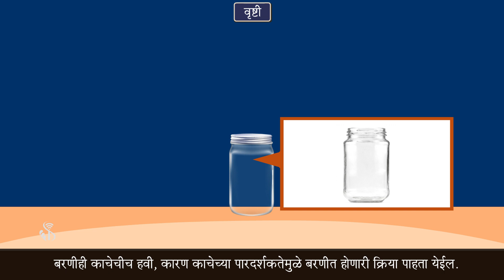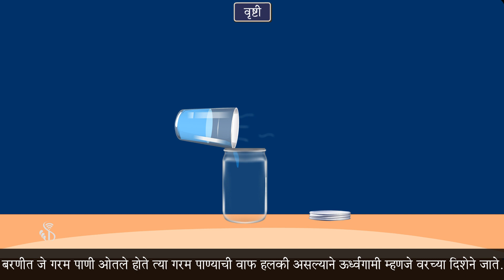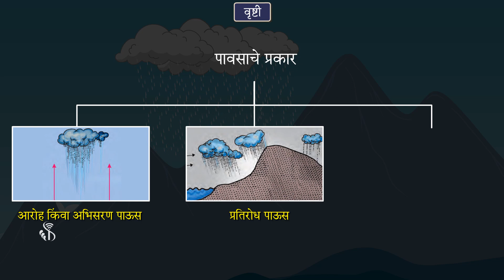9th Geography | Chapter#05 | Topic#05 | पाऊस | Marathi Medium